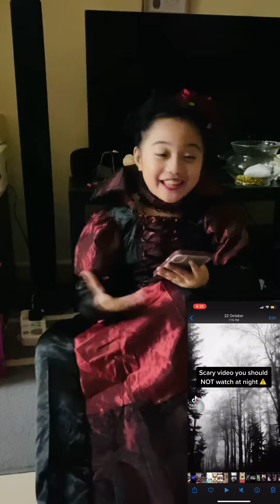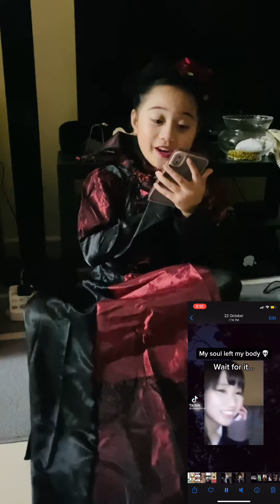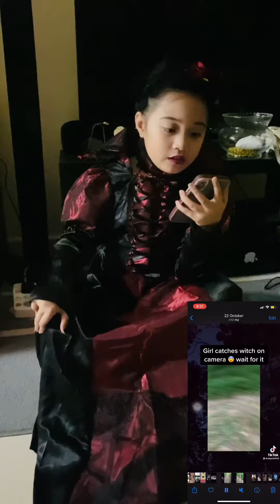REACTING TO SCARY TIKTOKS | HALLOWEEN SPECIAL 2022